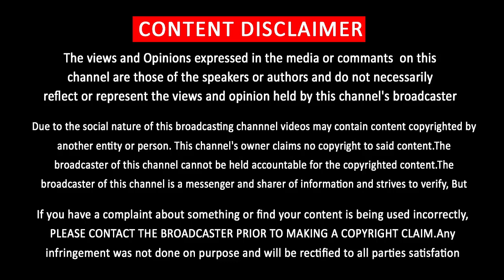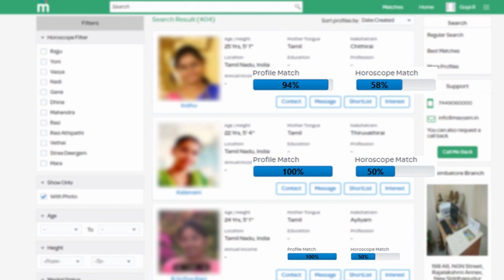Viswasam Opening Song | Single Track Updates Soon | Thala Ajith Kumar | Nayanthara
Viswasam Opening Song …. Thala Mass Dance

            [THIS CHANNEL DOESN'T SUPPORT PIRACY]
                         [YOU CAN FOLLOW US ON]